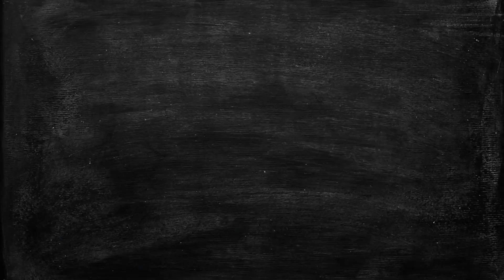Ballübungen für die U7 und U8 (und alle anderen auch) - Teil 8